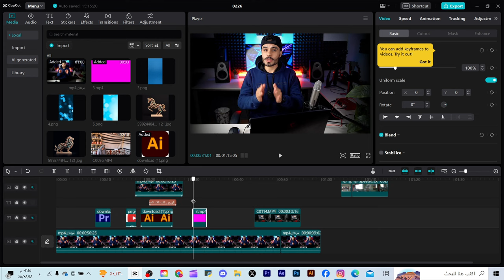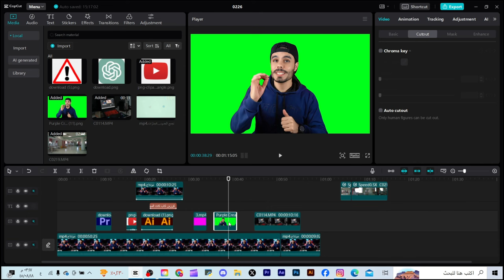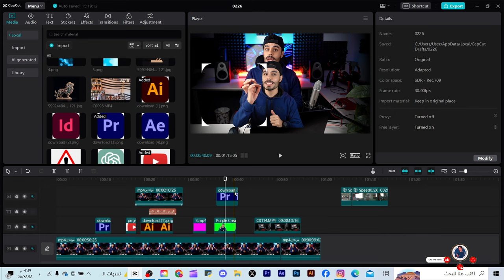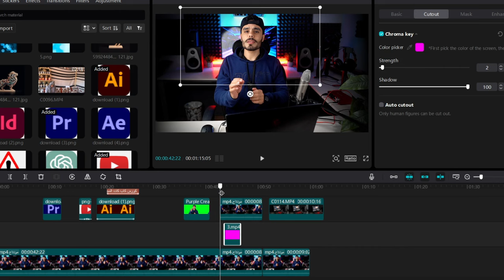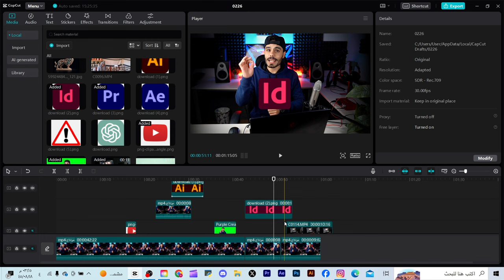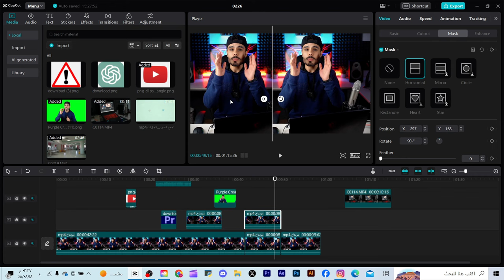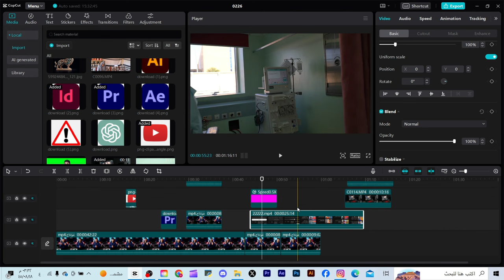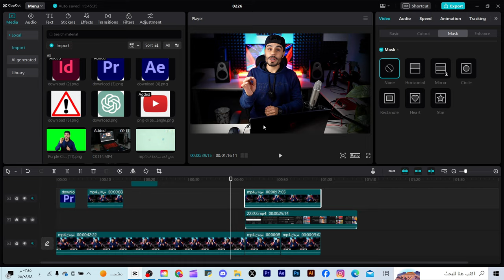تفريغ الكروما والفيديو وتفعيل خيارات الماسك والمود - كورس كاب كاب الأحترافي (cap cut)-الدرس الرابع-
بهذا الدرس راح نتعلم كيف نفرغ اي فيديو على كاب كات و نفرغ الكروما للفديوهات والصور والأيقونات ونفعل خيار الماسك والمود على كاب كات ونطبق بشكل عملي  مع بعض ونتعلم أسرار كل هذه الأدوات بالمونتاج على كاب كات تابع حتى النهاية عشان نستفيد مع بعض.
00:00 المقدمة
00:38 تفريغ الكروما على كاب كات
04:17 تفريغ الفيديو من الخلفية على كاب كات بالذكاء الأصطتاعي
07:35 تفعيل خيار الماسك في كاب كات
12:06 تفعيل خيار المود على كاب كات
13:08النهاية
هنا تجدون جميع روابط حساباتي 👌🔥
هنا تجدون جميع القنوات والجروبات المهمة👌🔥